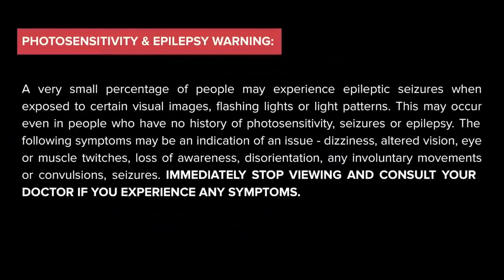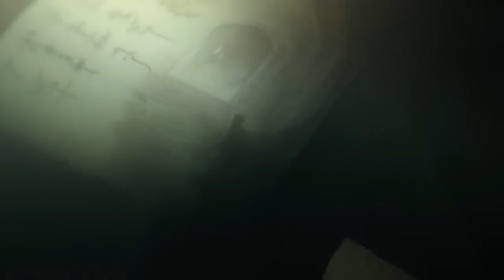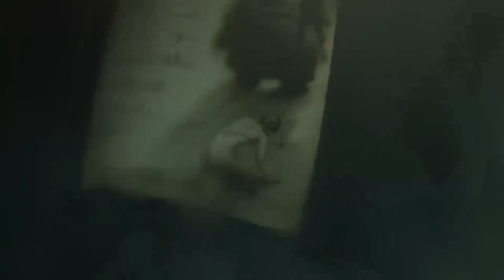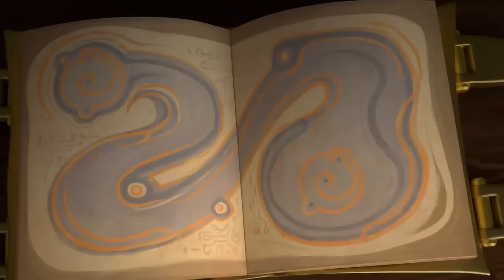All Canon League of Legends Cinematics (2024) | FULL MOVIE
Compilation of every canon cinematic and animation for the Runeterra IP.
Related stories and animations have been grouped together for better understanding.

0:00 Aatrox VGU Champ Teaser
0:54 Annie Origins Animation
7:28 Aphelios Champ Trailer
8:11 Aurelion sol Champ Teaser
9:13 Bard Champ Teaser
12:01 Braum Champ Teaser
13:19 Tales of Runeterra Freljord (Braum)
15:58 Briar Teaser (In-Client)
16:31 Briar Champ Trailer
18:03 Darius: Fear Animation
19:05 Tales of Runeterra Noxus (Darius)
22:08 Ekko Champ Trailer
24:19 Fiddlesticks VGU Champ Trailer
25:30 Irelia VGU Champ Teaser
26:13 Ivern Champ Teaser
26:54 Jhin Champ Teaser
28:00 K'sante Champ Teaser
28:44 K'sante Champ Trailer
31:04 Kalista Champ Trailer
32:35 Kayn Champ Teaser
33:05 Kindred Champ Teaser
33:32 Kled Champion Teaser
34:36 Lillia Champion Teaser
35:49 Naafiri Champion Trailer
37:46 Nilah Champion Trailer
39:11 Pyke Champion Teaser
39:55 Xayah & Rakan Champion Trailer
43:07 Rek'Sai Champion Trailer
44:48 Rell Champion Trailer
46:02 Ryze VGU Cinematic (The Call)
51:20 Smolder Champion Teaser
52:19 Swain VGU Champ Teaser
52:42 Sylas Champ Trailer
53:27 Sylas Champ Teaser
54:01 Syndra Wild Rift Champ Trailer (Rise of the Dark)
54:32 Tahm Kench Teaser
58:02 Varus Music Video
01:01:29 Vel'Koz Champ Trailer
01:02:15 Vladimir Wild Rift Champ Trailer
01:03:38 Warwick Champ Trailer
01:05:22 Yuumi Champ Teaser
01:06:17 Shurima Descent into the Tomb
01:08:57 Shurima: Rise of the Ascended
01:11:53 Sivir Wild Rift Champion Trailer
01:13:07 Empires of the Ascended: Cinematic
01:16:34 Tales of Runeterra: Ionia
01:19:46 Tales of Runeterra: Bilgewater
01:23:02 Tales of Runeterra: Piltover/Zaun
01:25:54 Tales of Runeterra: Demacia
01:28:21 Tales of Runeterra: Targon
01:31:48 Tales of Runeterra: Bandle City
01:35:28 The Path, an Ionian Myth Animated Trailer
01:39:01 Kin of the Stained Blade Cinematic
01:49:24 Ruination: The End Begins
01:50:46 The Harrowing: Tales of the Black Mist Cinematic
01:53:03 Tales of Runeterra: Shadow Isles
01:56:29 Lucian Login Screen Animation
01:57:02 Senna: Dark Passage Champ Teaser
01:57:43 The Climb Cinematic
01:59:46 Senna Champ Trailer
02:02:06 Ruined King Game Teaser Trailer
02:02:58 Ruined King Game Opening Animation
02:06:07 Ruined King Game Trailer
02:08:04 Ruination Cinematic
02:12:29 Gwen Champ Teaser
02:13:31 Fate of Demacia Teaser
02:15:14 Before Dawn Cinematic
02:19:41 Akshan Champ Teaser
02:20:44 Story so Far | Rise of the Sentinels
02:22:40 Chapter I Recap | Rise of the Sentinels
02:24:41 Chapter II Recap | Rise of the Sentinels
02:26:08 Chapter III Recap | Rise of the Sentinels
02:27:56 Absolution cinematic
02:33:08 Thresh Unbound: A Night at the Inn Cinematic
02:36:50 The Call Cinematic
02:40:33 Bel'Veth's Warning Champ Teaser
02:41:02 Bel'Veth's Promise Teaser
02:41:36 Bel'Veth Cinematic Trailer
02:43:29 Awaken Cinematic
02:46:50 Warriors Cinematic
02:50:04 Still Here Cinematic